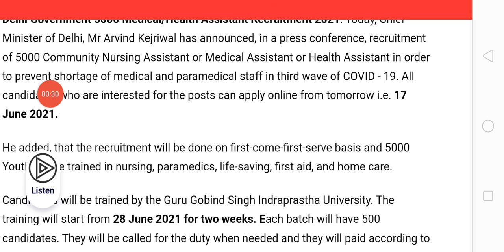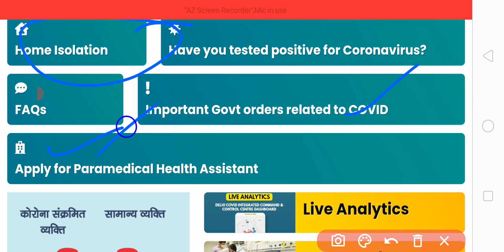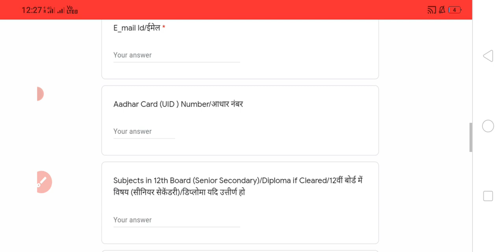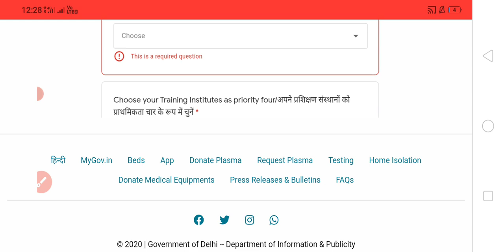Delhi Health Assistant 5000 Recruitment2021|| How to Fill online Form